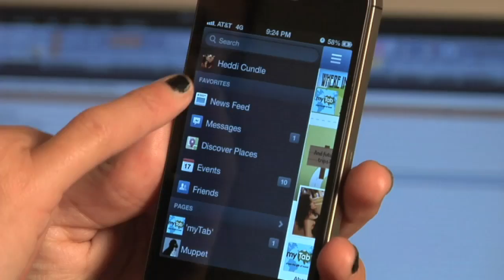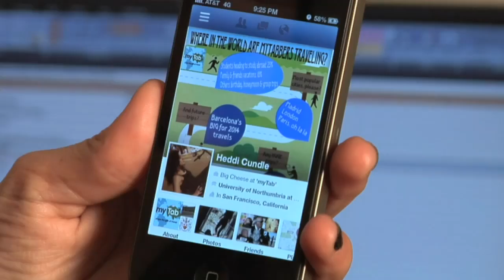How to Delete Archived Messages on Facebook Fast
How to Delete Archived Messages on Facebook Fast. Part of the series: The Tech Factor. Deleting archived messages on Facebook isn't something that you have to do one at a time. Delete archived messages on Facebook fast with help from an electronics expert in this free video clip.